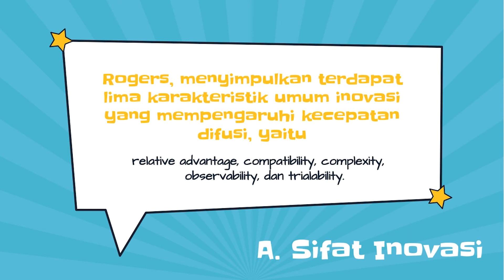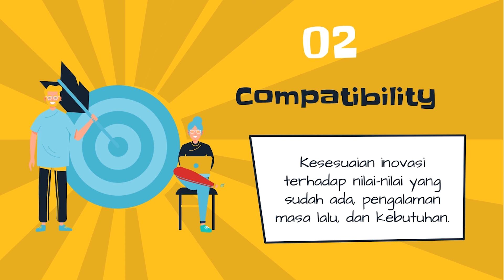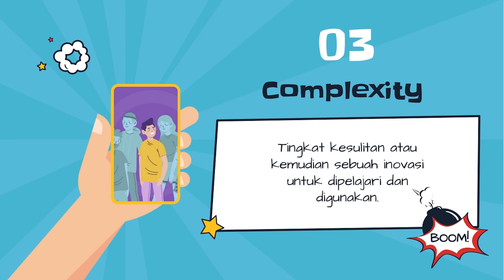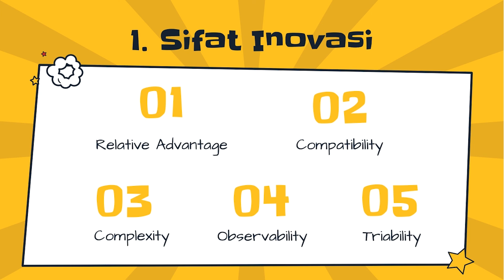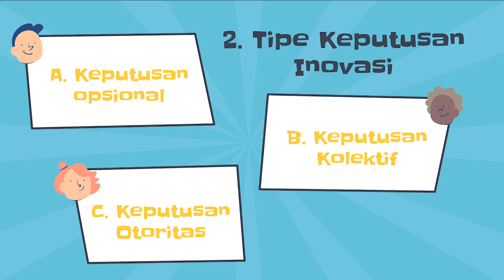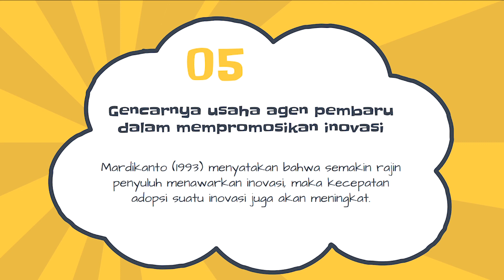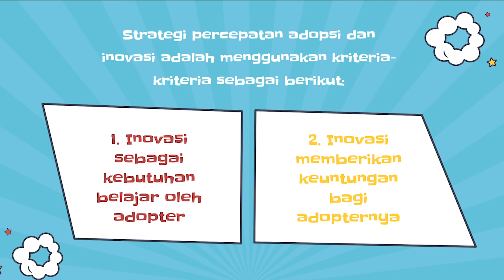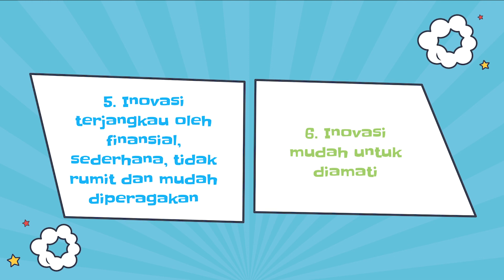Sifat Inovasi dan Kecepatan Adopsi - Pendidikan Masyarakat UPI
Video pembelajaran untuk memenuhi tugas mata kuliah Inovasi dan Model Pendidikan Masyarakat yang diampu oleh:
Dr. Iip Saripah, M. Pd
Dr. Eko Sulistiono, S.Pd., M. Pd

Berikut adalah Video Pembelajaran dari Mahasiswa Universitas Pendidikan Indonesia Departemen Pendidikan Masyarakat 2019 Kelas B dengan materi Sifat Inovasi dan Kecepatan Adopsi.
Anggota Kelompok 7:
1. Fauzan Aqil 1908481
2. Jessy Virli Y.R 1902885